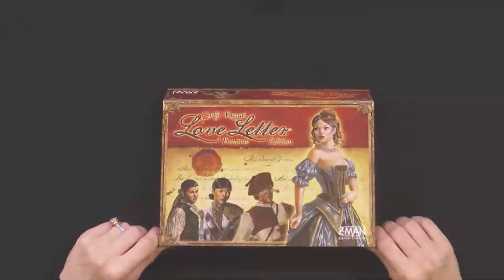Love Letter by Z-man Games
Will your love letter woo the Princess and win her heart?  Utilize the characters in the castle to secretly carry your message to the Princess, earning her affection.

Love Letter is a game of risk, deduction, and luck. Designed by Seiji Kanai, the game features simple rules that create dynamic and fun player interactions. Players attempt to deliver their love letter into the Princess’s hands while keeping other players’ letters away. Powerful cards lead to early gains, but make you a target. Rely on weaker cards for too long and your letter may be tossed in the fire!